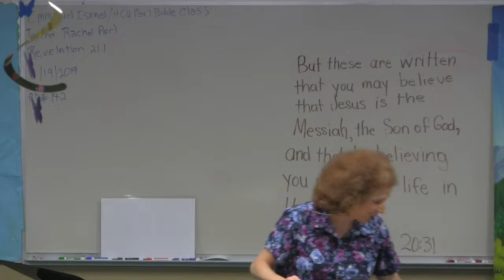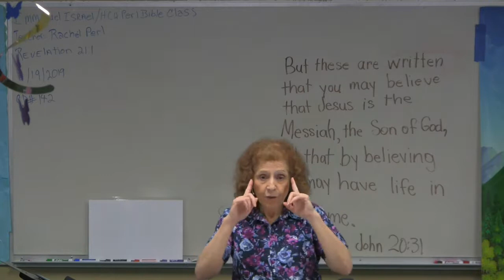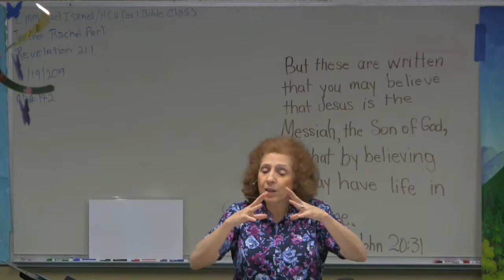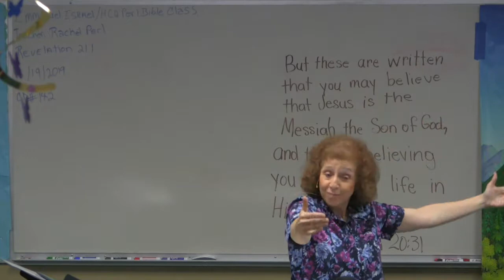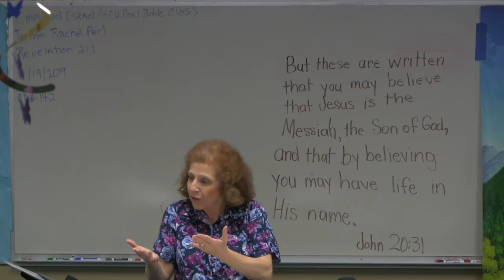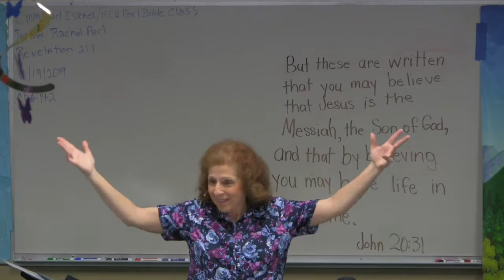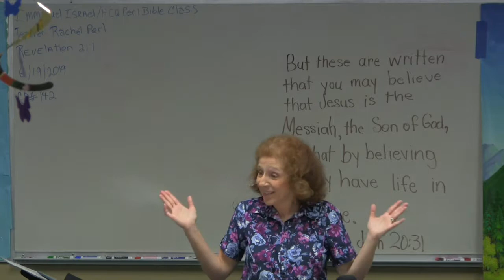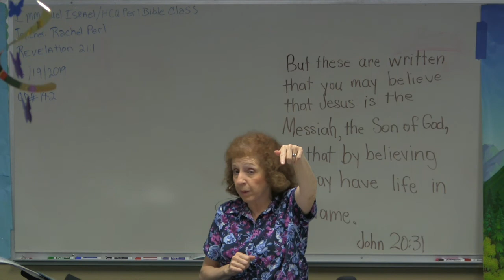CD# 142 Revelation 21:1 on 6/19/2019 HCW Perl Bible Class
CD# 142   Revelation 21:1 on  6/19/2019 - HCW Perl Bible Class  Is a Bible class from our Weekly Bible Class held live in Highland,
California and Taught by Missionary Rachel Perl of the Hebrew Christian Witness Inc. Ministry.
Daughter of Mike and Ruth Perl founding Missionaries.

Ministry Office:

 Hebrew Christian Witness Inc.

 10630 Town Country Road

 Suite 114

 Rancho Cucamonga

 California, 91730